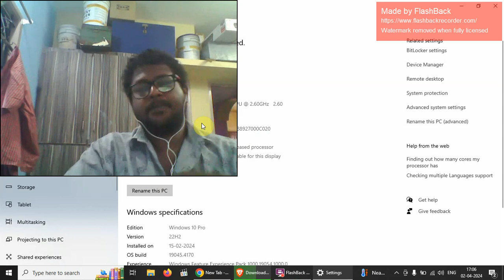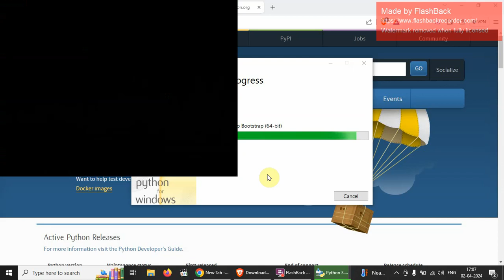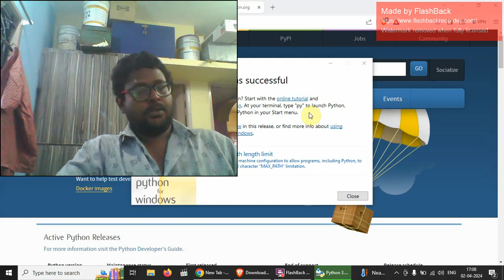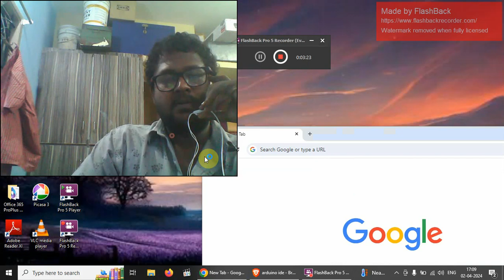yolo arduino yolo object detection arduino led blink object detection embedded system deep learning2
code given here